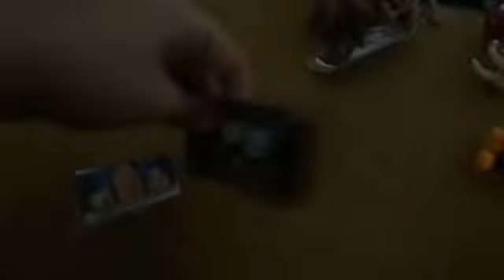Peppa Pig Mickey Mouse o carro amarelo Rosa